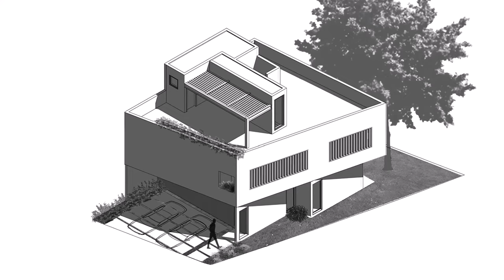House Design In A Private Condominium With Privileged Green Areas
The Project is located in one of the exponential and fastest growing áreas on the limits of Zapopan. It is located in a private condominium with privileged green áreas, wich allows the permeability between the exterior and interior, framing the visuales of its gardens.

The house is a challenge for the geometry of its terrain and for the easement that must be respected.

In the first instance, the house is designed based in its exterior gardens, and its vertical circulation creating visuales that frame the exterior, and free the interior space, creating terraces and balconies along the entire route. These circulations divide the private área from the public área of the house. On the ground floor, the study and the bathroom are divided into the leisure área of the house, which is connected to the outside área.

On the upper floor, the interiores are developed with terraces and overlooking garden áreas, to generate spaces for the reflection that connects with the vegetation.

A terrace is generated on the roof top, to free up all the built space and to take advantage of the views and tranquility that this privileged place offers us. A space for hang out and rest is created, allowing the house to be integrated with its surroundings.

Location: Nuevo Mexico, Mexico
Area: 252 m²
Year: 2020
Lead Architect: Carlos Elizondo Valladares
Design Team: Alexis Ayala, Gireh Navarro
Engineering: Rodrigo Vázquez
Structural: Tatyana Herrera Martínez
Carpentry: Estudio Córdoba